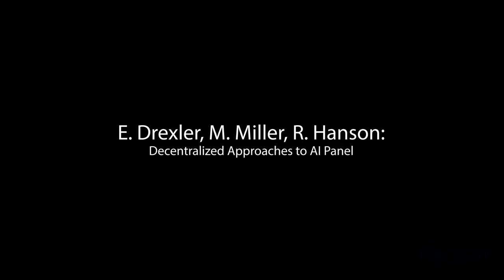E. Drexler, M. Miller, R. Hanson: Decentralized Approaches to AI Panel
Allison Duettmann (Foresight Institute) discusses alternative approaches to the current AI paradigm with three individuals who have been pre-eminent luminaries in their fields for 30 years: Eric Drexler, Robin Hanson, and Mark S. Miller.

Eric Drexler:

Dr. Drexler is widely known for his seminal studies of advanced nanosystems and scalable atomically precise manufacturing (APM), a prospective technology using arrays of nanoscale devices to guide chemically-reactive molecular encounters, thereby structuring matter from the bottom up. Dr. Drexler’s current research explores prospects for advanced AI technologies from the perspective of structured systems development, potential applications, and global implications. Key considerations in this work include advances in AI-enabled automation of AI research and development, and the potential role of thorough automation in accelerated development of comprehensive AI services.

Mark S. Miller:

Mark S. Miller is a pioneer of agoric (market-based secure distributed) computing and smart contracts, the main designer of the E and Dr. SES distributed persistent object-capability programming languages, inventor of Miller Columns, an architect of the Xanadu hypertext publishing system, a representative to the EcmaScript committee, a former Google research scientist and member of the WebAssembly (Wasm) group, and a senior fellow of the Foresight Institute. Eric and Mark co-authored the Agoric Papers, which have recently received substantial attention in the cryptocommerce community, 30 years after their initial release

Robin Hanson:

Robin Hanson is associate professor of economics at George Mason University and research associate at the Future of Humanity Institute of Oxford University. Oxford University Press published his book The Age of Em: Work, Love and Life When Robots Rule the Earth in June 2016, and his book The Elephant in the Brain: Hidden Motives in Everyday Life, co-authored with Kevin Simler, in January, 2018. Professor Hanson has 900 media mentions, given 350 invited talks, and his blog OvercomingBias.com has had eight million visits. He has pioneered prediction markets since 1988 and suggests "futarchy", a form of governance based on prediction markets. He was a principal architect of the first internal corporate markets, at Xanadu, of the first web markets, the Foresight Exchange, of DARPA's Policy Analysis Market, and of IARPA's combinatorial markets DAGGRE and SCICAST. He coined the phrase "The Great Filter" as part of an effort to understand why the universe looks so dead.

Their ideas are now more relevant than ever:

Eric just published this extensive report on Comprehensive AI Services, a scenario in which humans enjoy generally intelligent services without relying on a single generally intelligent agent

Mark is co-authoring a novel book, outlining a voluntary crypto-commerce based ecosystem that allows human and artificial entities to cooperate. Some of the themes in the book can be found in Decentralized Approaches to Reducing Existential Risks

Robin wrote this book on Age of Em, a detailed study of a future in which a diversity of Whole Brain Emulations co-exist in a complex economy

What is unique and uniting about those approaches?

They all outline possible positive scenarios, in which artificial and human entities co-exist in a multipolar framework, avoiding potential risks of aligning one generally intelligent singleton with human values.

This salon is part of the Foresight Institute Salon Series on Strengthening Civilization.